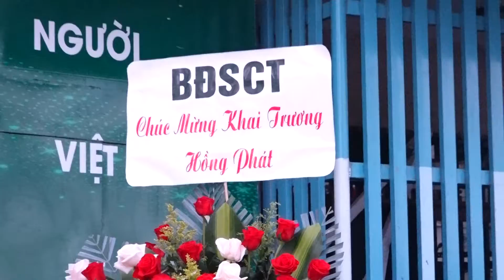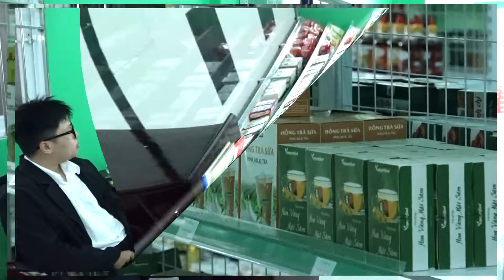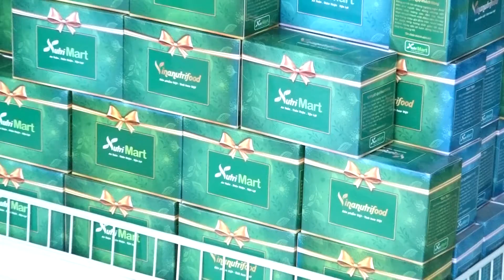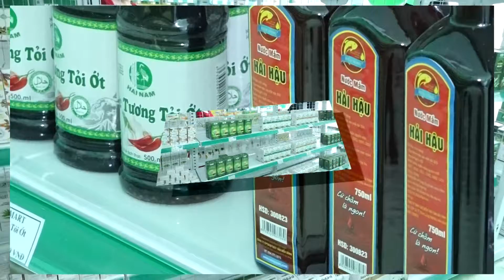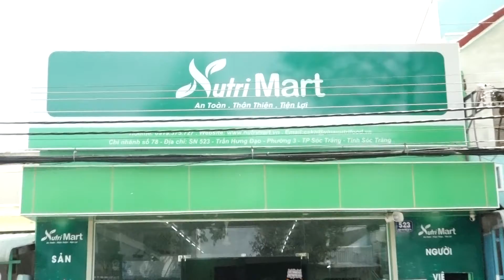MỪNG KHAI TRƯƠNG CỬA HÀNG 78 NUTRI MART SÓC TRĂNG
CAMERA NGỌC ẨN  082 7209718